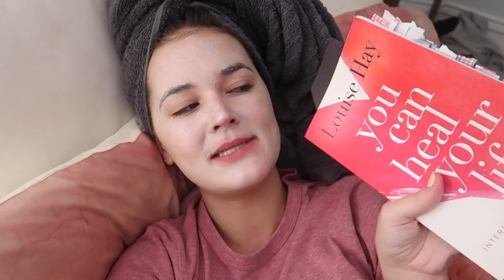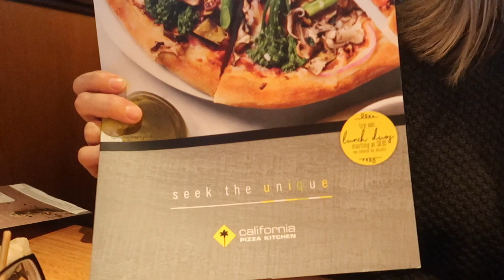i don't know what i'm doing with my life!!!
19

What’s your college major?

This video contains no sponsored content. All opinions are my own